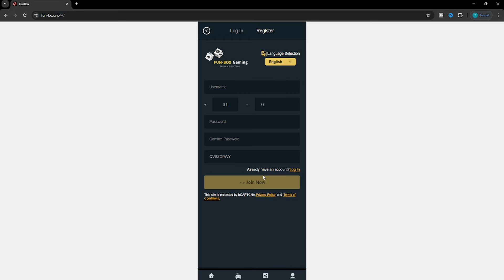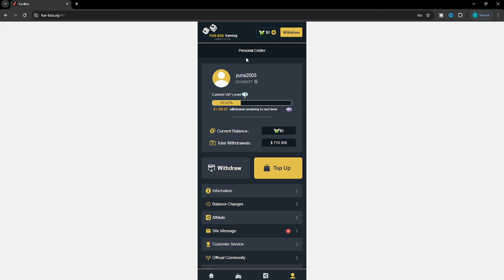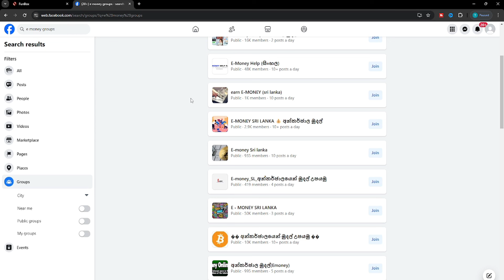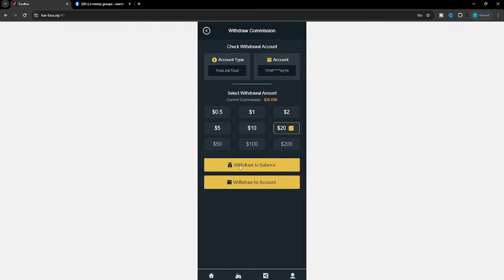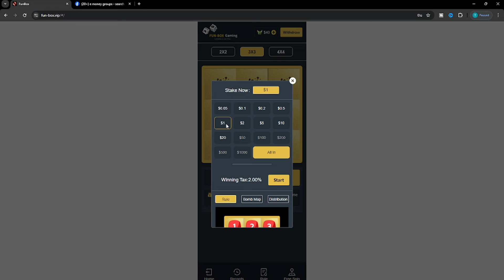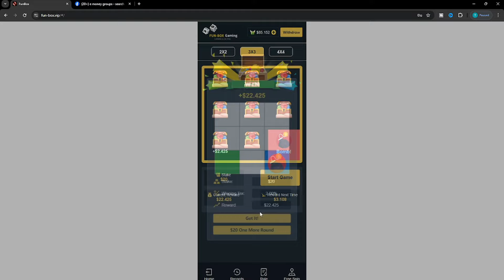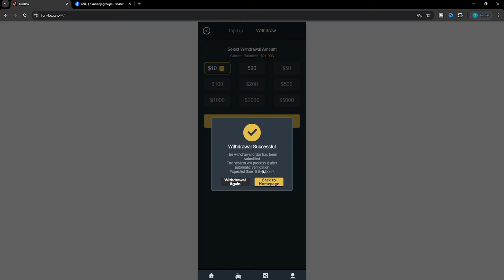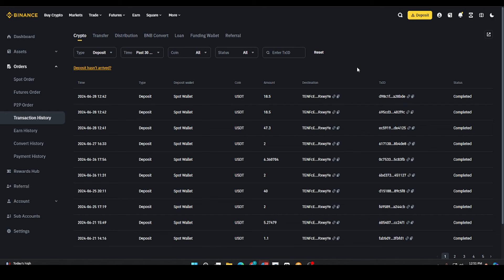how to get free 90 USDT sinhala.binance sinhala 2024.how to earn emoney for sinhala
✅ Follow me ✅